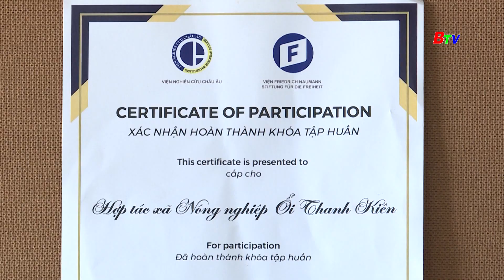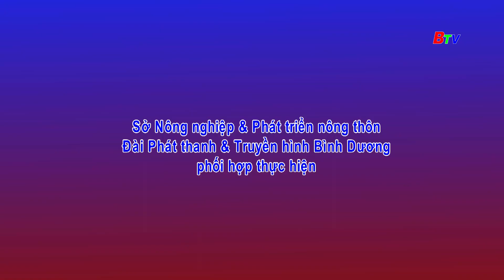Đưa ổi xuất ngoại